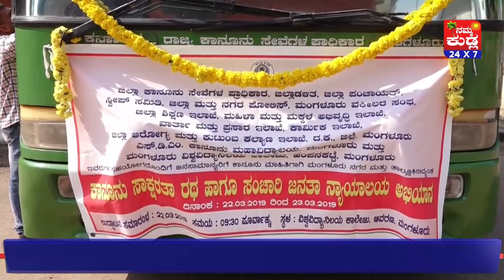ಕಾನೂನು ಸಾಕ್ಷರಥಾ ರಥ ಹಾಗೂ ಸಂಚಾರಿ ಜನತಾ ನ್ಯಾಯಾಲಯ ಅಭಿಯಾನ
ಜಿಲ್ಲಾ ಕಾನೂನು ಸೇವೆಗಳ ಪ್ರಾಧಿಕಾರ , ದಕ್ಷಿಣ ಕನ್ನಡ ಜಿಲ್ಲಾಡಳಿತ, ವಾರ್ತಾ ಮತ್ತು ಪ್ರಸಾರ ಇಲಾಖೆ, ವಿವಿಧ ಸಂಘಸಂಸ್ಥೆಗಳ ಮತ್ತು ಶಾಲಾ ಕಾಲೇಜುಗಳ ಸಹಕಾರದೊಂದಿಗೆ ಕಾನೂನು ಸಾಕ್ಷರಥಾ ರಥ ಹಾಗೂ ಸಂಚಾರಿ ಜನತಾ ನ್ಯಾಯಾಲಯ ಅಭಿಯಾನ ಮಂಗಳೂರು ವಿಶ್ವವಿದ್ಯಾನಿಲಯ ಆವರಣದಲ್ಲಿ ನಡೆಯಿತು. ಪ್ರಧಾನ ಜಿಲ್ಲಾ ಮತ್ತು ಸತ್ರ ನ್ಯಾಯಾಧೀಶರು , ಜಿಲ್ಲಾ ಕಾನೂನು ಸೇವೆಗಳ ಪ್ರಾಧಿಕಾರದ ಅಧ್ಯಕ್ಷರಾದ ಕಡ್ಗೂರು ಸತ್ಯ ನಾರಾಯಣಾಚಾರ್ಯ  ಕಾರ್ಯಕ್ರಮವನ್ನ ಉದ್ಘಾಟಿಸಿದರು.